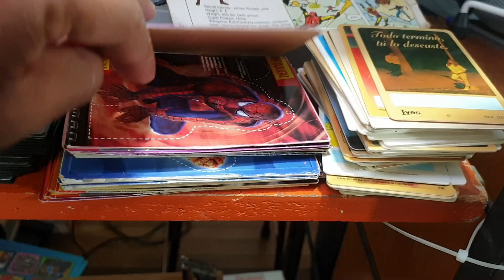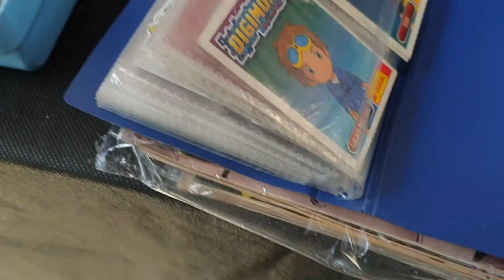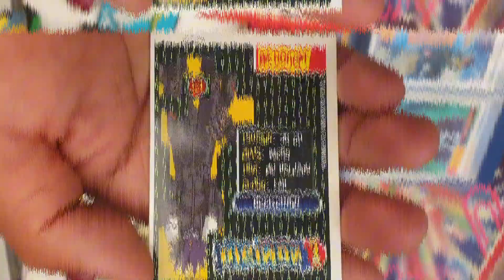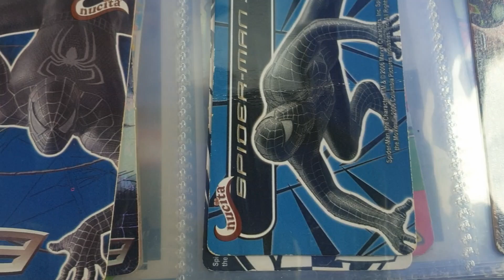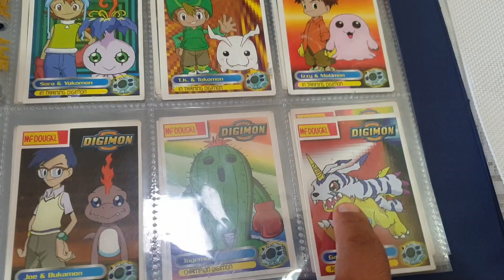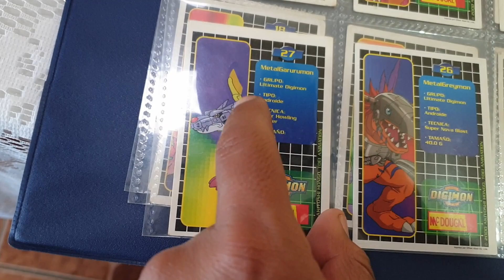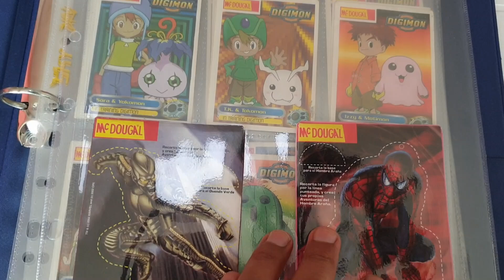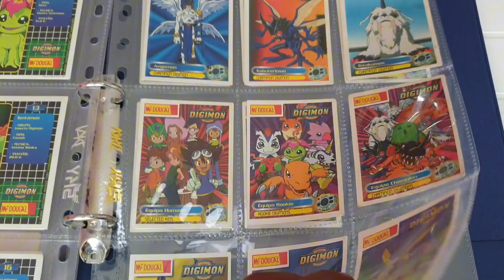Tarjetas MCDOUGAL De Digimon 1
comenzamos con una nueva aventura coleccionar tarjetas mcdougal